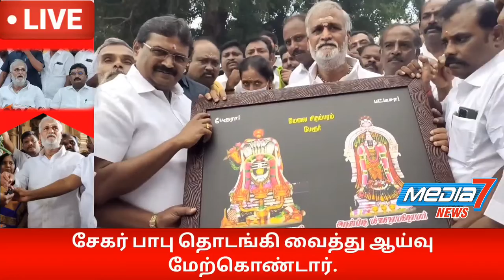பேரூர் பட்டீஸ்வரர் திருக்கோயிலில் - அமைச்சர் சேகர் பாபு ஆய்வு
கோவை பேரூர் பட்டீஸ்வரர் திருக்கோயிலில் பக்தர்களுக்கான பேட்டரி வாகனத்தை துவக்கி வைத்து ஆய்வு மேற்கொண்ட இந்து சமய அறநிலையத்துறை அமைச்சர் சேகர் பாபு பின்னர் செய்தியாளர்களை சந்தித்தார்..